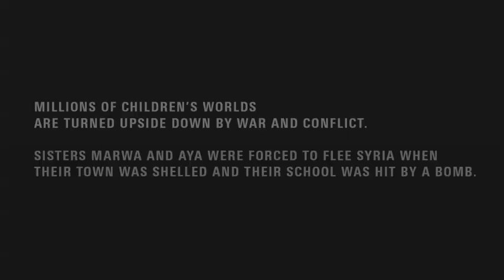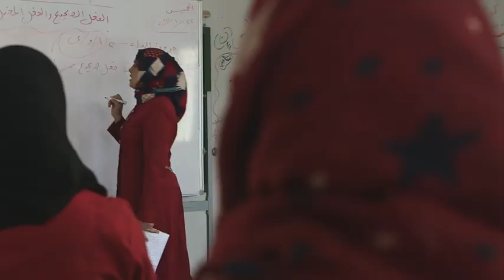Syria conflict: when Marwa and Aya’s world was turned upside down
The conflict in Syria turned Marwa and Aya’s world upside down. They were forced to flee their home when their town was shelled and their school was hit by a bomb. They are now living in Za’atari Refugee camp and are back at school thanks to Unicef-supported classes.

We support more children than anyone else. We won’t let them lose hope. We’re on the ground, all over the world, providing life-saving vaccines, clean water and warm blankets. We’re there to protect children from violence, exploitation and abuse.